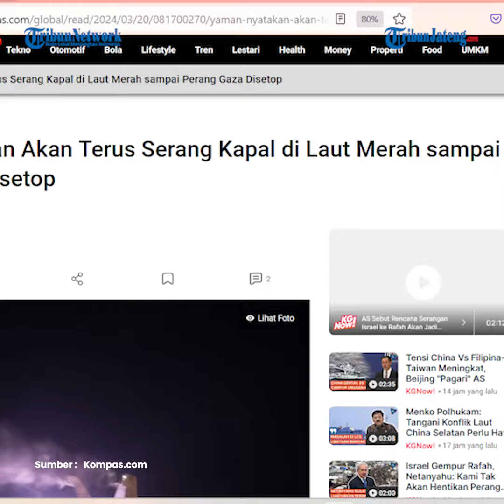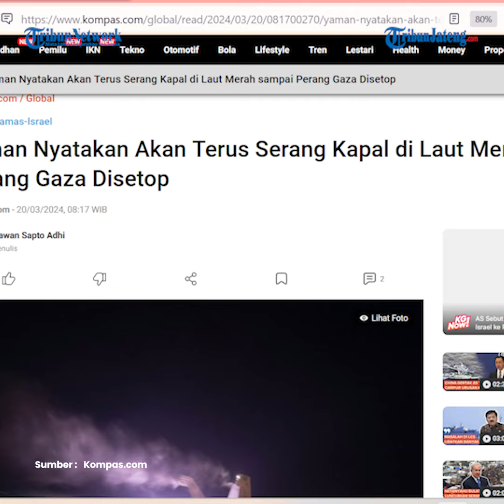Houthi Bersikeras Terus Serang Kapal di Laut Merah Hingga Perang Gaza Berhenti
Kementerian Luar Negeri Yaman pada Selasa (19/3/2024) menyatakan, pihaknya akan terus melakukan operasi di Laut Merah sampai serangan terhadap Gaza dihentikan.

Pernyataan Kemenlu Yaman tersebut sebagai tanggapan atas pernyataan Dewan Keamanan PBB mengenai operasi yang dilakukan oleh negara itu.

Dalam pernyataan tersebut, tertulis bahwa Dewan Keamanan PBB telah tunduk pada kemauan Amerika Serikat untuk mendukung kebrutalan DIsrael di Gaza.

Editor : daf